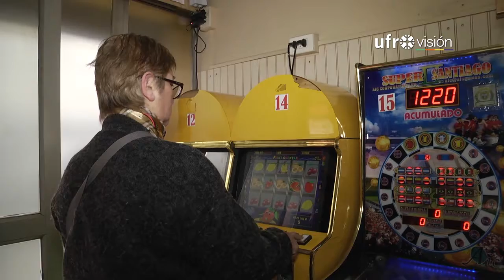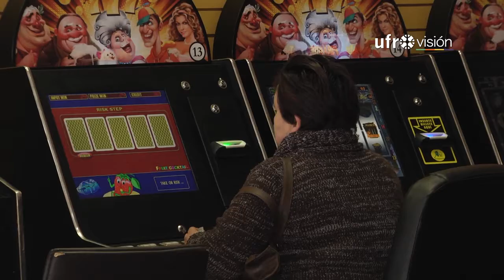Máquinas de juego que esten fuera de la norma serán eliminadas | UFROVISIÓN